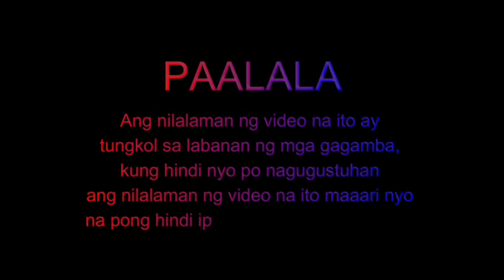Dayo serye sa iskinita ng Cavite